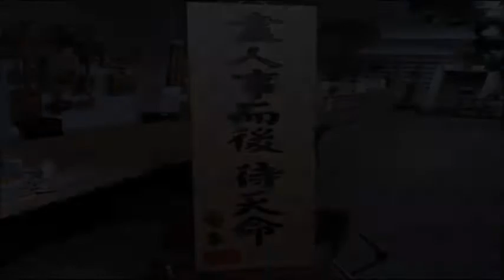진인사이후 대천명 [盡人事而後 待天命] Mantra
① Aha Ara Mantra[眞言] Song 작가들의 저작활동 공개
② 아하알아 영어 총합 씨리즈,  한글지도비법 등 공개
③ 아하알아 Song 시화(詩畵) 공개
 ◆  개설돼진 유튜브 - 아하알아채널에
      좋아요 - 공유 - 구독 등
      여러분의 많은 성원 바랍니다.

◆ 아하알아 詩畵[시와 그림]의 가사 원고 파일은?

◆ Aha Ara 영어학습법」입니다. 더 자세한 여러 자료들은?

39년 간의 영어교육 현장과 10 여 년의 땅속 같은 지하에서 수도하면서 얻은 Contents로
저작활동 및 직접 강의 & 촬영 & 녹음 & 편집 & 교육하고 있는 것들을